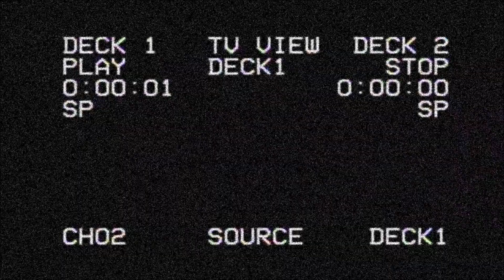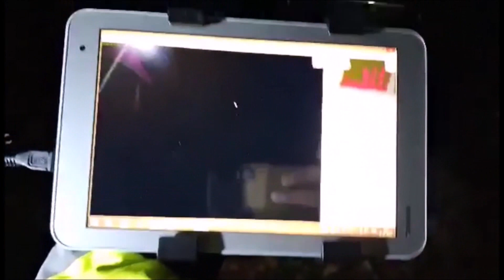J & R Spirituality - Židovský hřbitov v Radnicích 2024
Ghost Tour 2024  (1.Část)